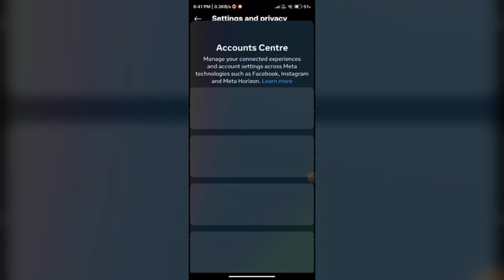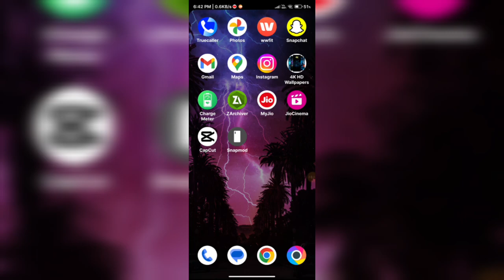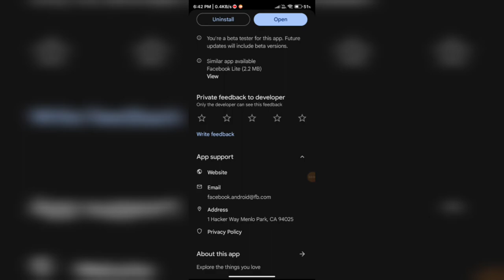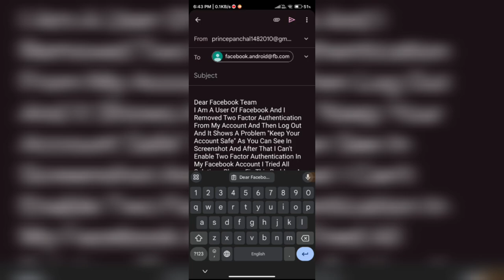Facebook keep your account safe problem || Facebook keep your account safe 2023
keep your account safe facebook problem
facebook keep your account safe problem
keep your account safe facebook problem 2023
keep your account safe
two factor authentication facebook problem 2023
facebook login problem two factor authentication
how to solve facebook two factor authentication problem
account action required
cara mengatasi akun fb jaga keamanan akun anda
cara mengatasi jaga keamanan akun anda facebook
facebook keep your account safe problem you must login first
facebook me keep your account safe
facebook problem keep your account safe
facebook two factor authentication off
fb account private kaise kare
how to keep your account secure facebook
keep your account safe facebook
keep your account safe facebook problem bangla
keep your account safe problem
turn off two factor authentication facebook